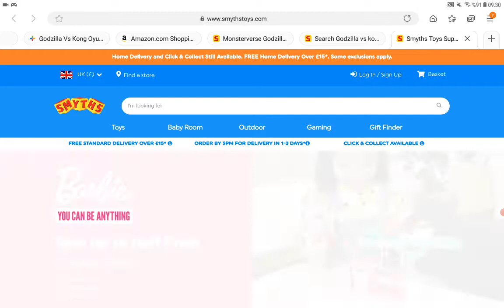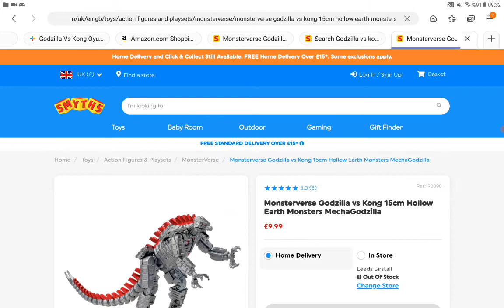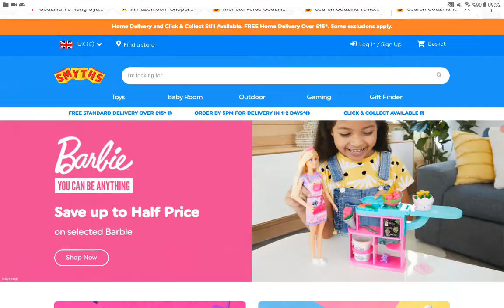godzilla vs kongn figürleri ucuz en ucuza buradan alabilirsiniz 95 tl